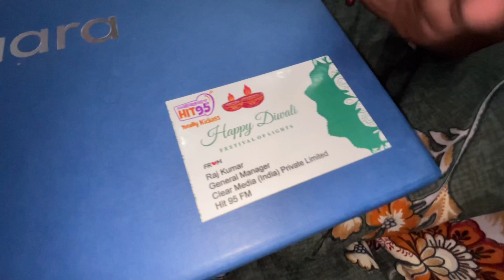Diwali ki Taiyari aur gift hi gift II Diwali Celebration 2022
KEEP SUPPORTING

THANKS
DEEPJYOTI OFFICIAL